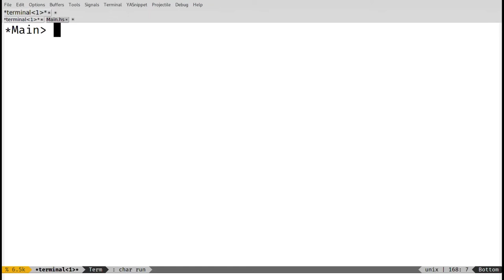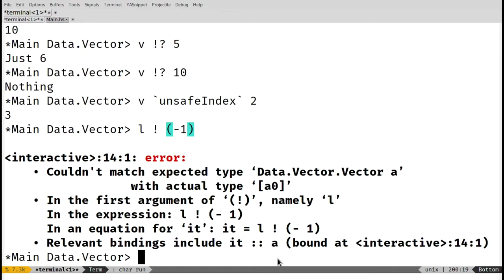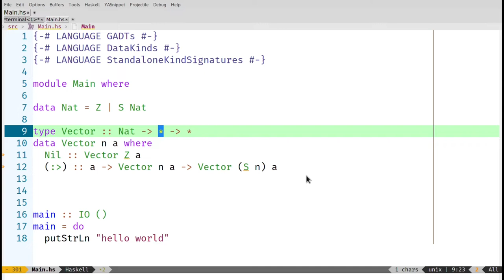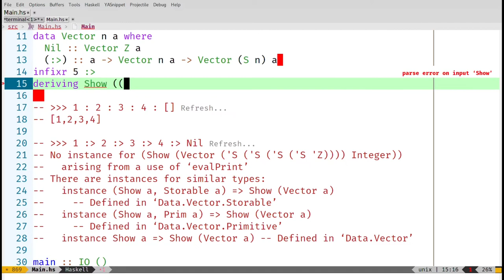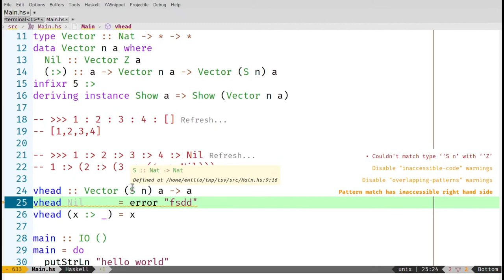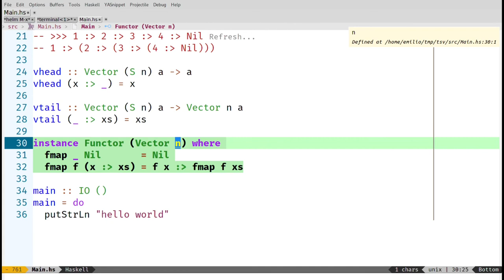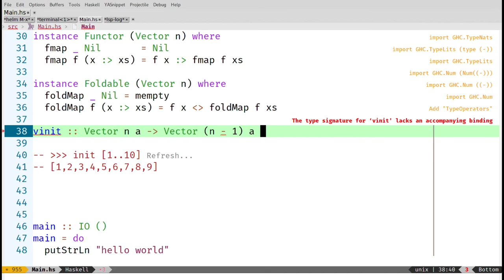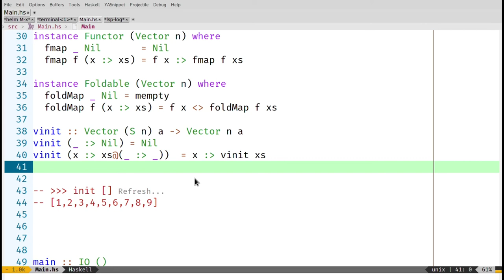5.7 - Vetores Indexáveis Seguros - Desenvolvimento Orientado a Tipos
Nesse vídeo mostramos um outro estudo de caso dos GADTs: a criação de vetores indexáveis com representação de tamanho no tipo.